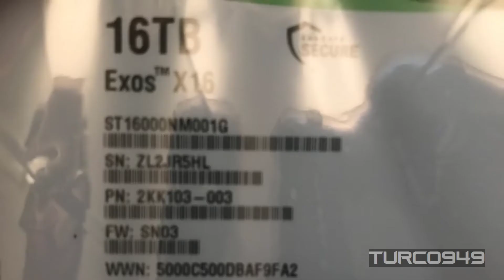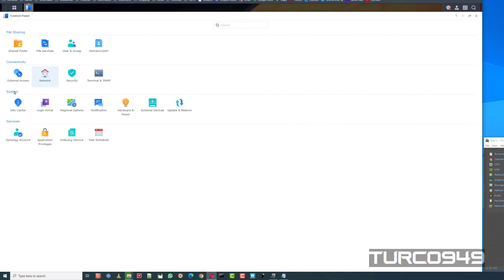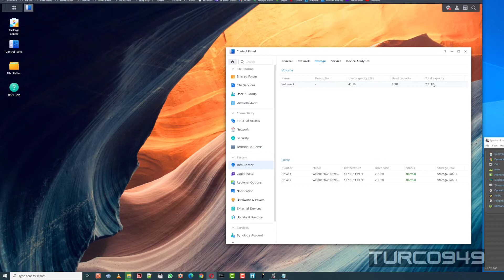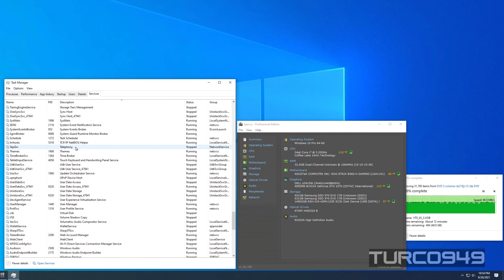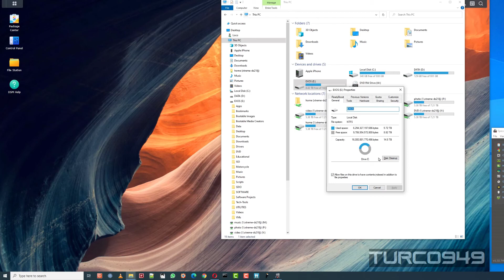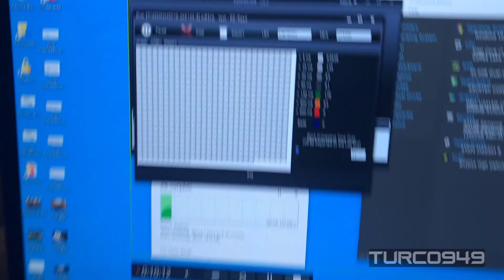RSH Tech and 16TB Exos with AC Infinity Multi Fan Setup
I wanted to transfer my huge digital DVD collection along with my other data onto a single external drive for redundancy and easy transfer. I already have a copy of my important data (files, photos, music, etc.) on my Synology NAS drive.
For this task, I was looking for a reliable 12TB HDD. I, typically, like and use WD RED NAS drives but when I saw the 16TB Exos drive just for a few bucks more, I couldn't pass up on it.

16TB Seagate Exos

RSH Tech USB 3.0 with UASP

AC Infinity Dual Fans